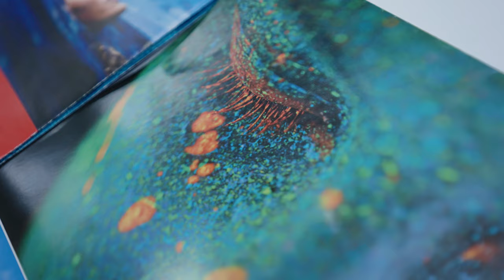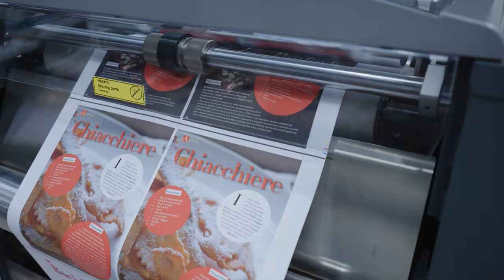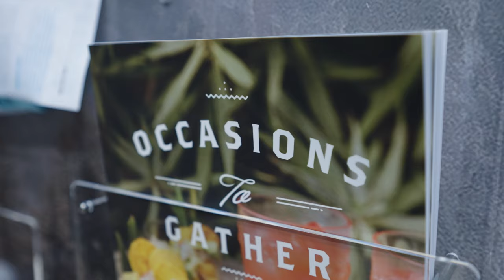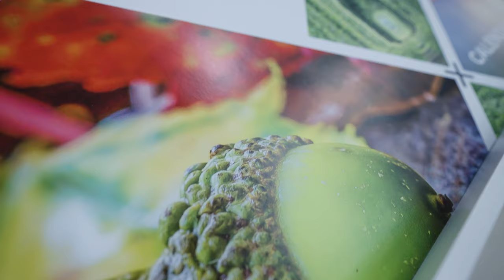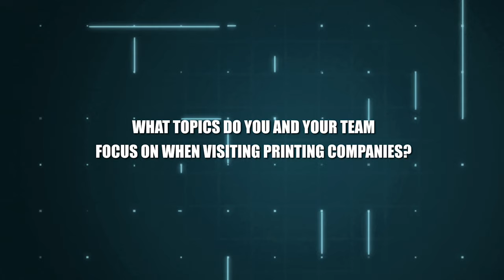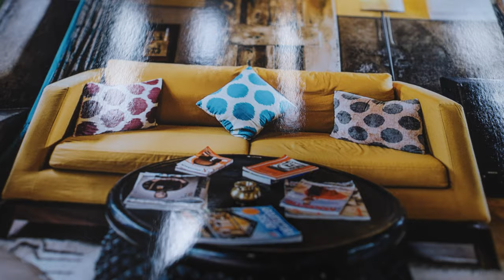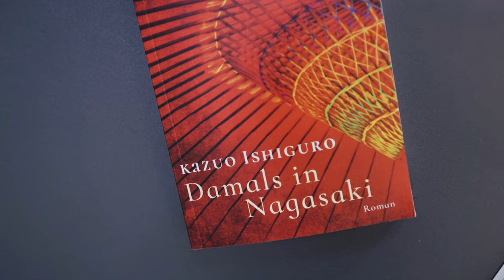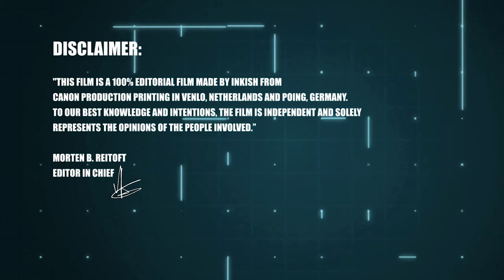From offset to Inkjet · Hayco van Gaal & Hans Schmidbauer · CANON EMEA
It was supposed to be a behind the scene film from Venlo in the Netherlands and Poing in Germany. Inspired by the openness of Canon, and the amazing opportunity to see everything from how inks are made, to R&D labs with machines in development, to the production of the sold machines is by all means interesting. Regardless this film came to be about the transformation from offset to inkjet - and it is really good - Hayco van Gaal and Hans Schmidbauer from Canon EMEA share their insights. We will, however, shortly also deliver a more behind-the-scenes film, where you get an insight into how Canon works - pretty sure you will be as amazed as we were!